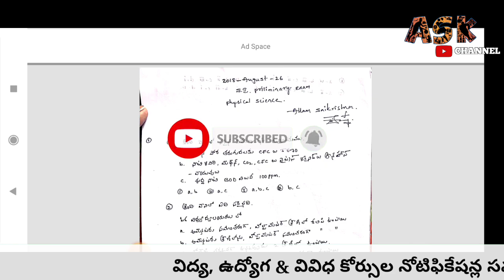2018 SI Prelims Paper|Physical Science|TSLPRB|Tspsc|Appsc.